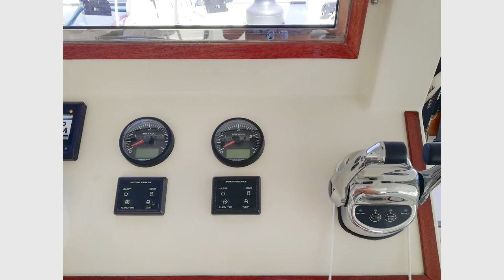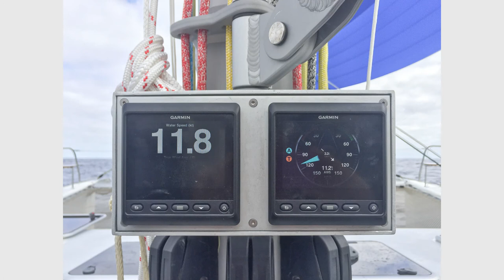2016 Dix Harvey DH 550 Custom Catamaran